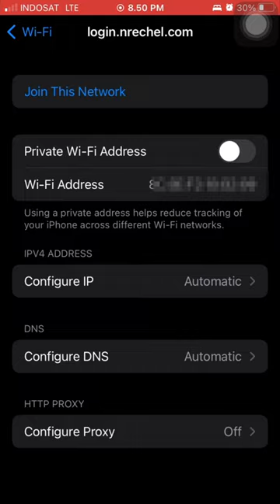Cara Mengatasi Hp Sering Minta Login Wifi Terus